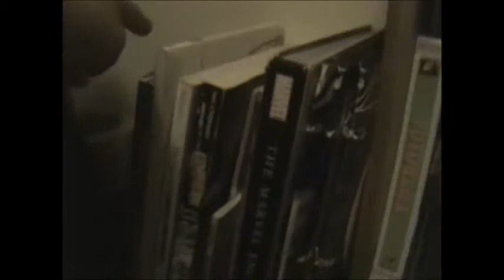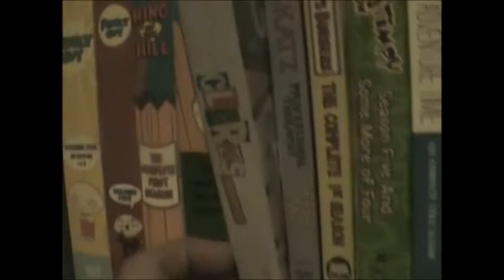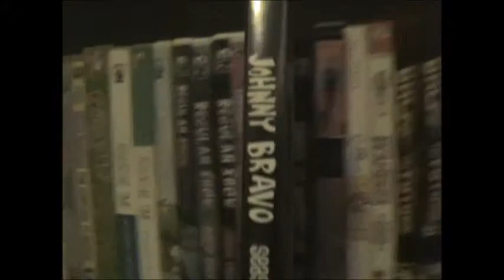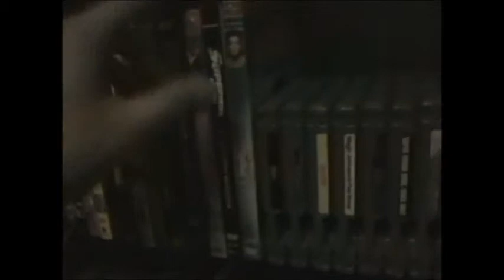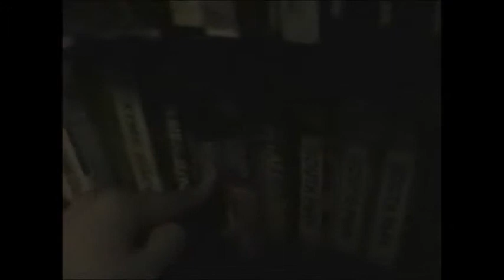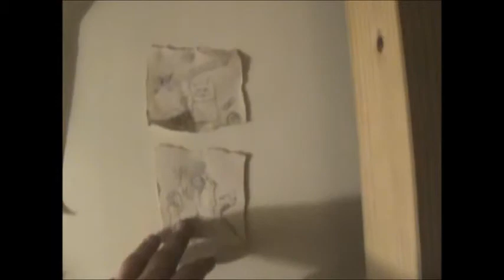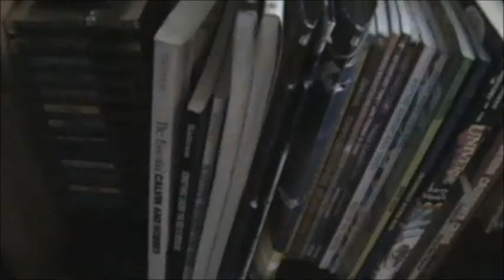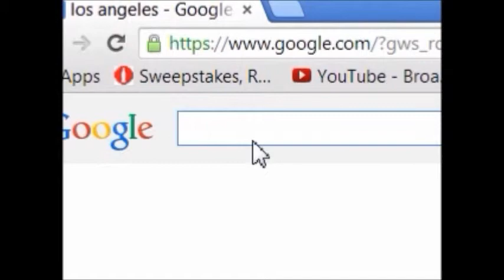2000 (actually 2010) Views Special!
This is a compilation of a behind the scenes video made back in early 2014 along with some unused footage from some unmade episodes.

Thanks for the 2000 Views!